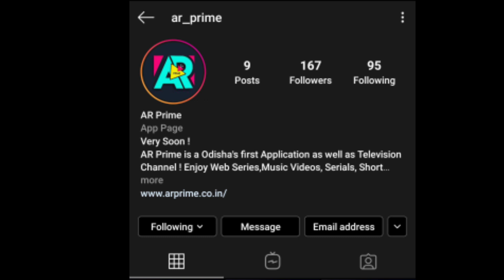ଏଇ AR Prime App ରେ ଦେଖିପାରିବେ Odia Move, serial, ଆଉ Web Series | arprime odisha new OTT App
Hello friends mu Abhishek Mohapatra aaji mu apan manuku kahibi ki AR Prime ଏଇ App ରେ ଦେଖିପାରିବେ Odia Move, serial, ଆଉ Web Series | arprime odisha new OTT App

Ar prime
Odia upcoming webseries
Odia webseries
Odia ott app
Odia upcoming webseries
Tarangplus Subscription
Tarangplus webseries
Odisha new
Odisha new app
Odia new app launch
Aao tv
Aao tv webseries
Ar prime odisha
Ar prime webseries
Ar prime app review
Ar prime movie
How to use ar prime
Ollywood app
Ollywood news
New odia webseries app launch
Chumbak odia web series
72 hours odia webseries
Abhi Chip
Abhishek Mohapatra
Webseries
18+ odia webseries
Odia mast webseries
Waht is webseries
Ar prime app odia webseries movie